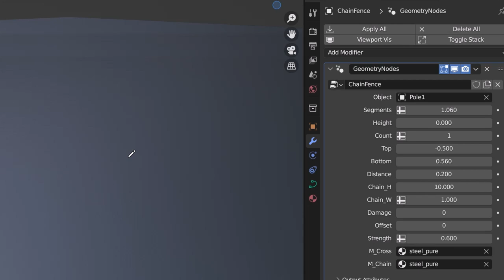Chain Fence Generator in geometry nodes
video test
blender3.4+